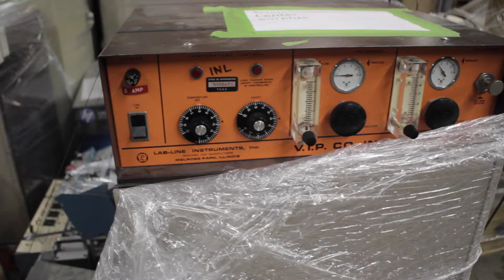Everything Looks The Same? —Jacob Earl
Daily Vlog 147 Wed 14 October 2015
Why do people put their names in the title? Does that help with discovery or something is it something I should be doing??
—Jacob